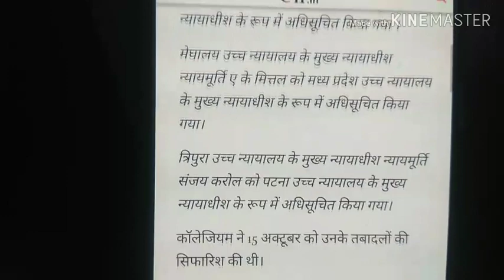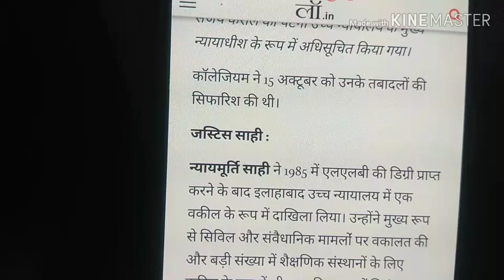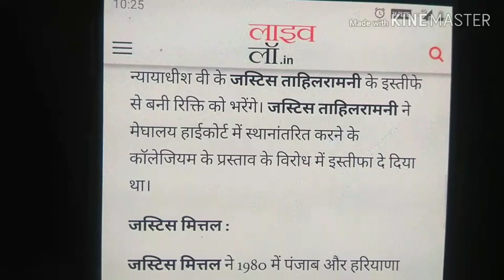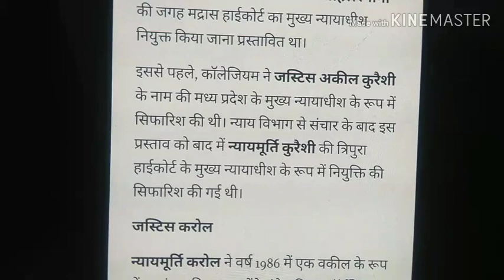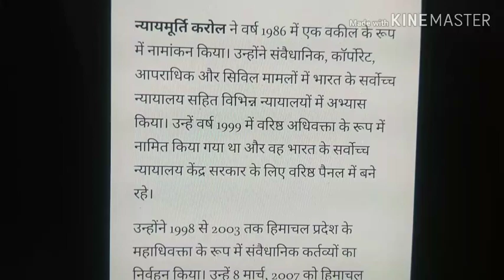लीगल एवं संपादकीय, 100+ शब्द प्रति मिनट, लिंक डिस्क्रिप्शन बॉक्स में है